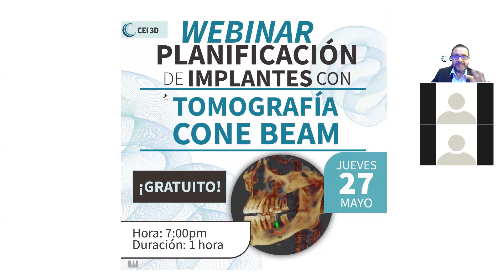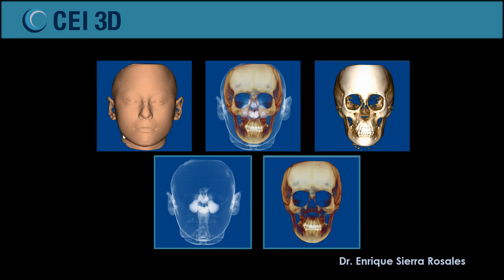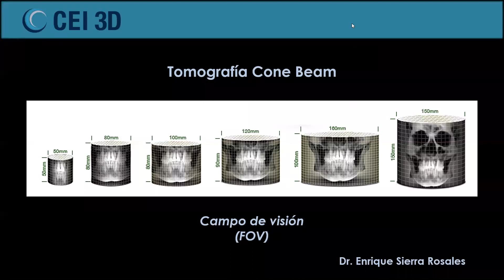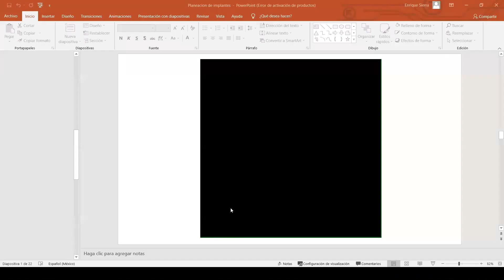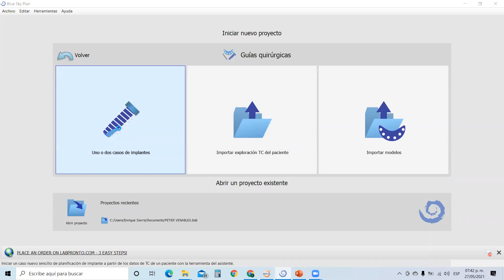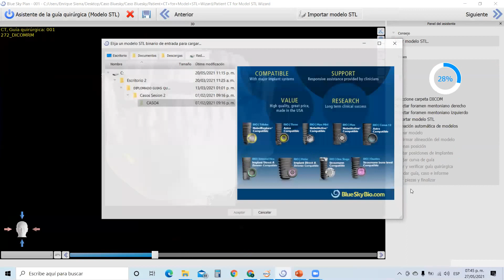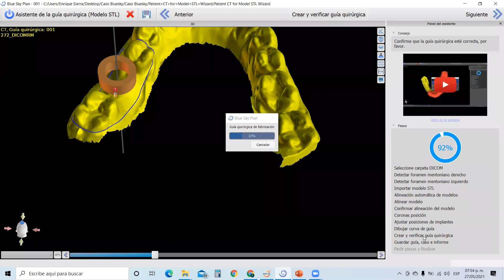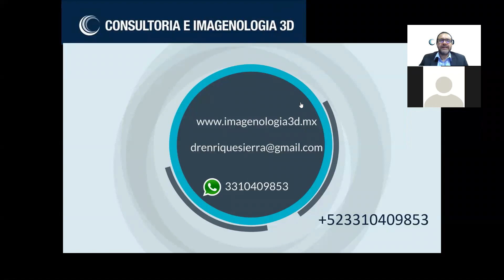Webinar Planificación para Implantes con Tomografía Cone Beam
Webinar Planificación para Implantes con Tomografía Cone Beam. Conoce las principales herramientas que te ayudaran a evaluar si tu paciente cuenta con las condiciones necesarias para colocar un implante y la relación con estructuras anatómicas importantes como el canal mandibular, agujero mentoniano, piso de fosas nasales, senos maxilares, conducto nasopalatino, entre otras. Conoce que tipo de cortes suelen ayudarte más.

Enrique Sierra Rosales
Radiología Oral y Maxilofacial
Tomografía Computarizada Cone Beam
Tomografía Computarizada de Haz Cónico
Radiología Dental
Diagnóstico por Imagen en Odontología
Cursos de Tomografía Cone Beam Online
Cursos odontología
Diplomado en Radiología Oral y Maxilofacial
Diplomados odontología